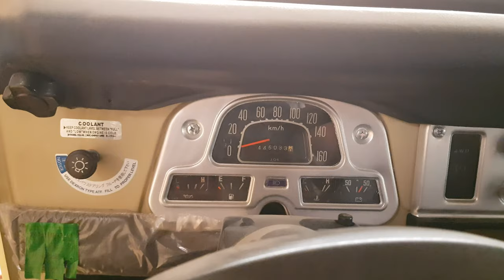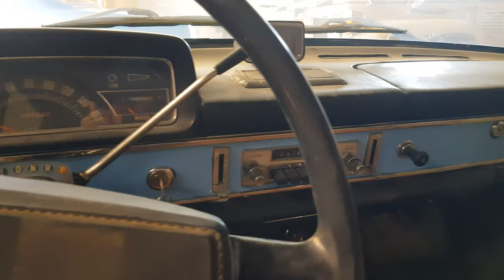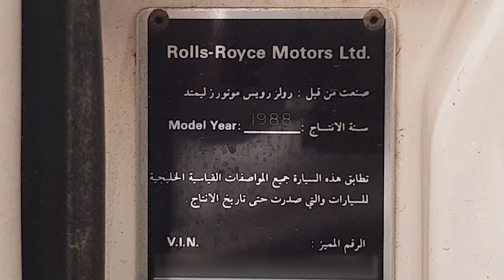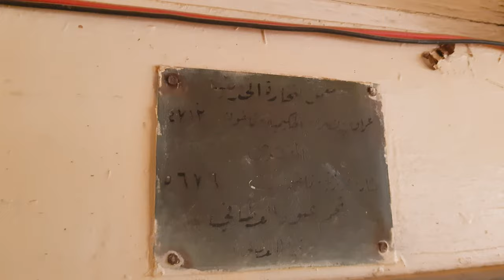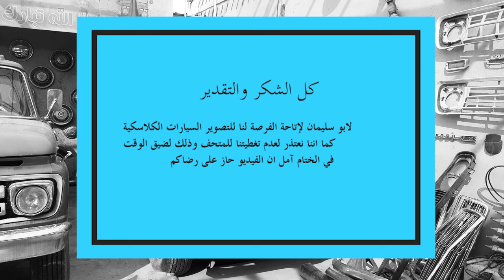متحف النعيم في مدينة عنيزة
كل الشكر والتقدير للعم محمد النعيم على استضفتنا والسماح لنا بتصوير سياراته الكلاسيكية

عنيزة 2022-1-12